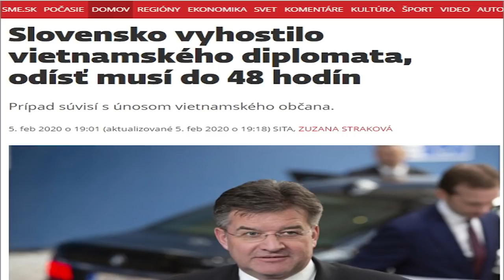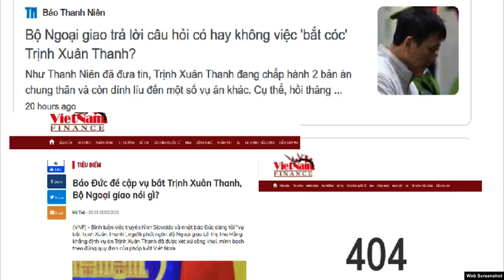Điệp vụ VT17 – Lâm, Trọng bày mưu “đạo chích”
từ Berlin, CHLB Đức. / Link vượt tường